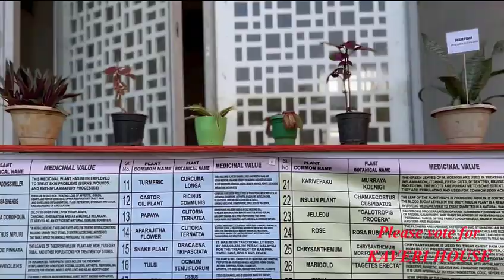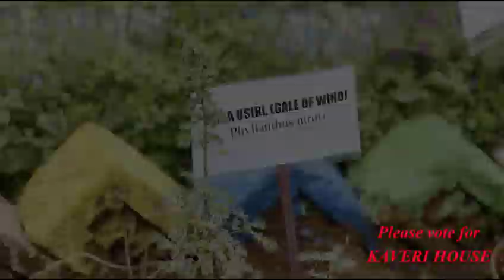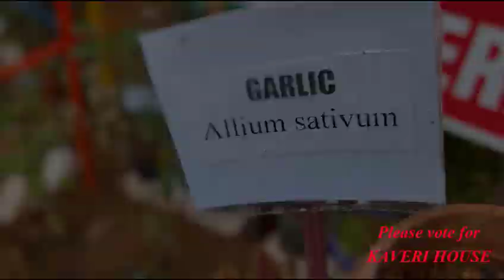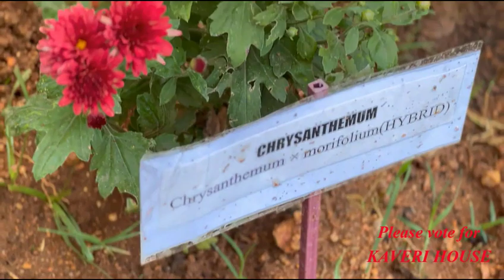Delhi Public School Warangal House Garden Evaluation 2022 - Kaveri House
Delhi Public School Warangal has taken the initiative to incorporate gardening skills into its curriculum through the creation of school gardens. These gardens serve as a valuable tool for using the schoolyard as a classroom and reconnecting students with the natural world. Not only do students learn about the true source of their food, but they also gain hands-on experience in gardening and agriculture concepts and skills. These skills integrate with multiple subjects such as math, science, art, health and physical education, and social studies. The school gardens also align with educational goals of personal and social responsibility, encouraging students to learn about the importance of taking care of the environment and how their actions can impact the world around them.

All the children actively participated like colourful flowers in creating a colourful garden.